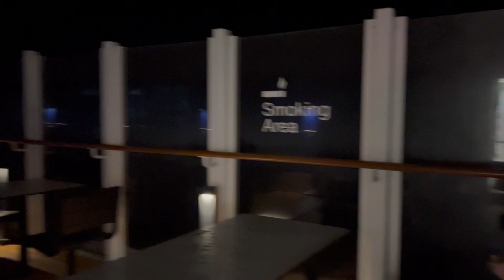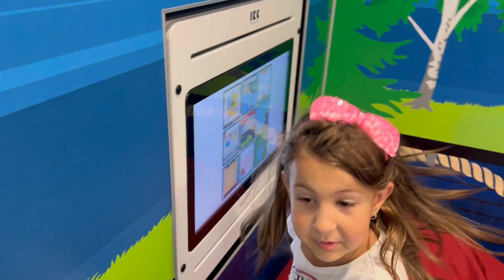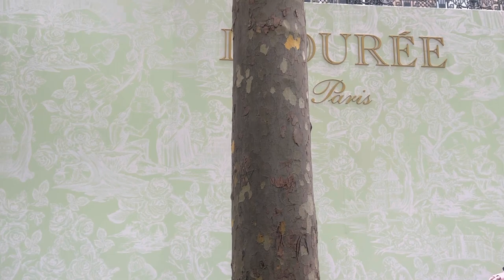youtube video #-G-K4HPHC9M